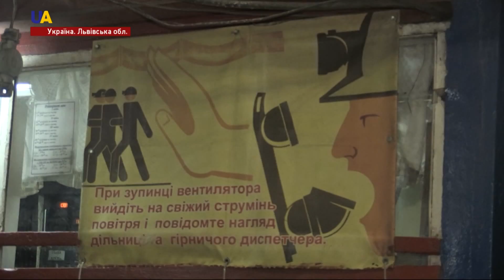Причини трагедії на шахті «Степова»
Урядова комісія розпочала розслідування причин вибуху на шахті «Степова» Львівської області.